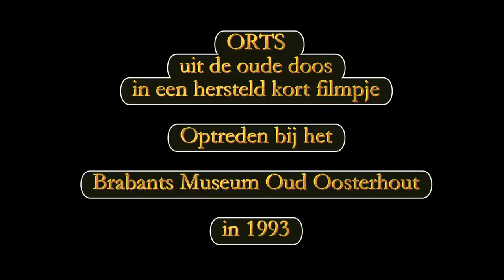Kwartet Sjek Sjek en de vloeikes.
Filmfragmenten uit 1993. Opgenomen bij het Brabants Museum Oud Oosterhout. Het kwintet bestaat uit gitarist Vermeer, gitarist Joep Smulders, viool Hennie Jonkergouw en Antoon Trommelen met accordeon.